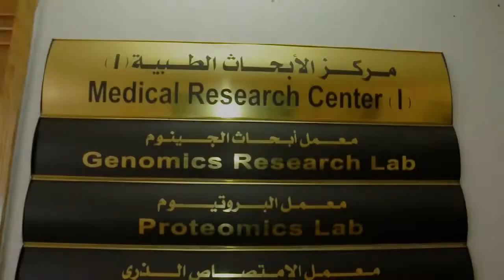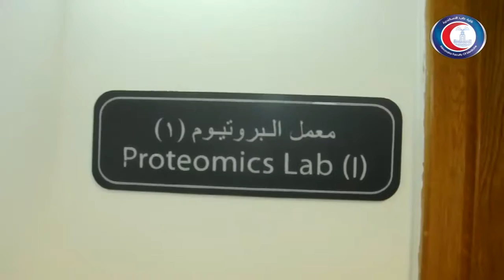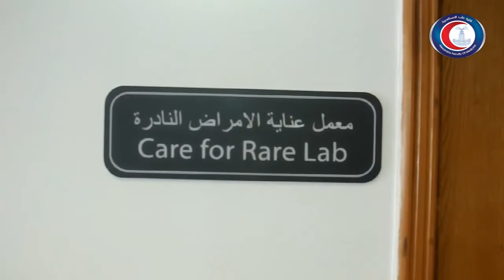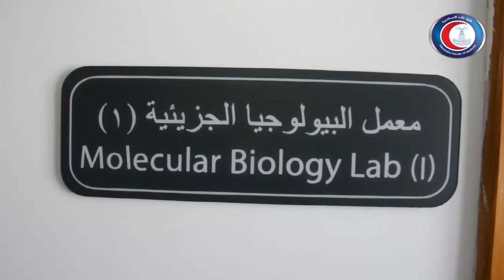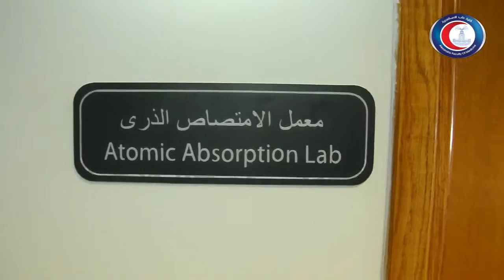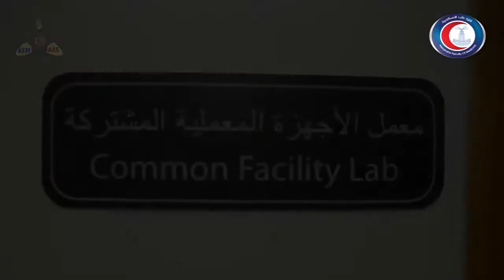Introduction to MRC